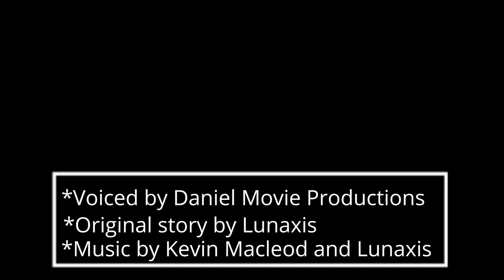Undertale Halloween Hack: Prologue (Episode 1)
This is the prologue to the Varik meets Mystery Man skit that I did. Since that video was a success amongst the Undertale Halloween Hack community, I will be making a series around the AU!